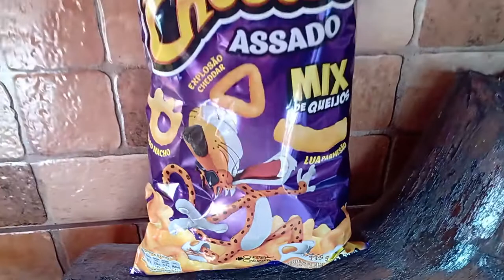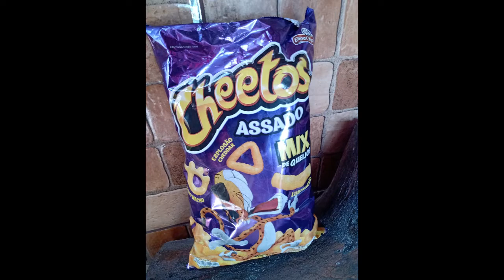CHEETOS ELMA CHIPS MIX DE QUEIJOS ,SALGADINHO DE MILHO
FOGO NACHO,EXPLOSÃO CHEDDAR E LUA PARMESÃO